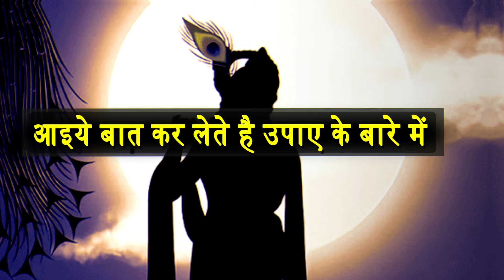Gemini (मिथुन राशि) February 2024 - Mahine ka Rashifal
mithun rashifal february 2024
मिथुन राशिफल फरवरी 2024
mithun rashifal 2024
mithun rashi 2024 ka rashifal
gemini horoscope february 2024
मिथुन राशि फरवरी 2024
mithun rashi 2024
mithun rashi february 2024 rashifal
मिथुन राशि 2024
mithun february 2024
mithun february 2024 rashifal
मिथुन राशिफल 2024
gemini february 2024 horoscope
february 2024 mithun rashi
february rashifal 2024

आप सब तक हिन्दू धर्म के अनुसार होने वाले उपायों को आप सब तक पहुंचना और पूजा पाठ के द्वारा आप सब भक्तो की समस्या का समाधान करना है जिसके लिए आप हमसे संपर्क कर सकते है
हमारा पता फ़ोन नंबर हमारी वीडियो मे दिया हुआ है
बालाजी के चमत्कारो से आपको अवगत करना है

know  Best ritualistic healing and exorcism of evil spirits in Delhi NCR ? Astrologer and Bala Ji Sadhak Bajrang Baba is one of the Top Famous in Delhi NCR. He has vast experience in ritualistic healing and exorcism of evil spirits or astrology science and that’s why he gives you the best remedy for your life.